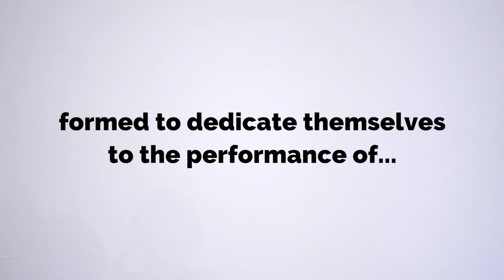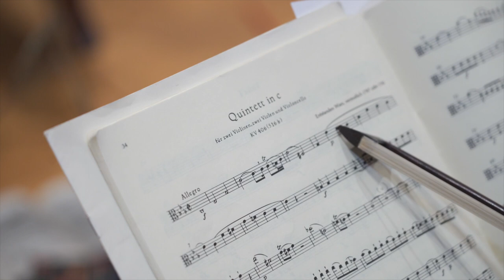Spunicunifait - An Introduction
Five of Europe’s leading string players came together to form Spunicunifait, a group dedicated to the study and performance of the six string quintets of W.A. Mozart. In a desire to delve deeply into this repertoire usually performed by a string quartet plus an extra viola, these five friends combine historical performance practice on period instruments with an obsession for Mozart. Occasionally overwhelmed by his genius, they have named themselves after a made-up word by Mozart (the meaning of which remains a mystery), to remember that this towering giant of classical music could also be a very, very, very silly man. Spunicunifait brings together a vast collective experience as chamber musicians, orchestral players, teachers, directors and soloists from such ensembles as The Chamber Orchestra of Europe, The Orchestra of the Age of Enlightenment, Spira Mirabilis and Aurora Orchestra amongst others. Although they each lead full and varied musical lives, the members of Spunicunifait decided to prioritize this repertoire because they are eager to re-establish Mozart’s string quintets’ place amongst the highest achievements of the chamber music canon. No doubt they will explore the larger world of string quintets, but for now these pieces are serving as an endless source of inspiration for discussion, performance and enjoying each other’s company.

Lorenza Borrani, Violin  | Maia Cabeza, Violin
Simone Jandl, Viola | Max Mandel, Viola
Luise Buchberger, Cello